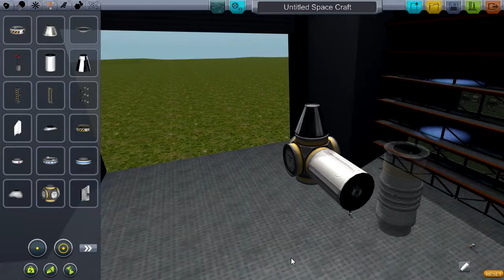3000 Subscriber thank you!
A video made especially for all you awesome viewers out there! A big shout out to everyone who has been watching my videos, especially those who have been watching for months!

Bigger and better things are coming! Tekkit will switch to FTB (Tekkit on steroids) and much more!